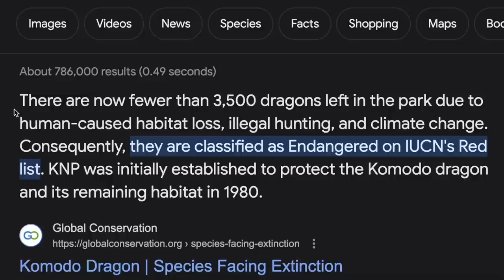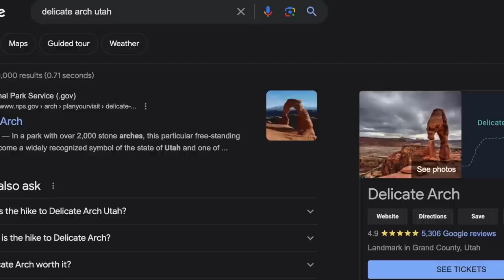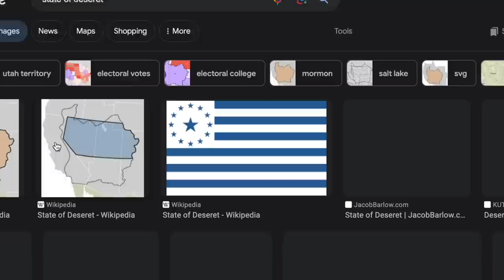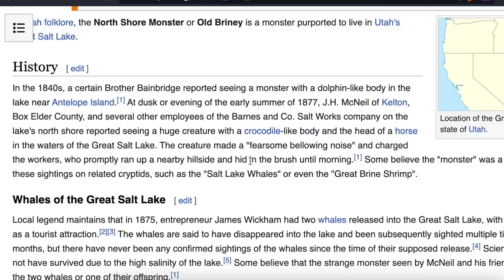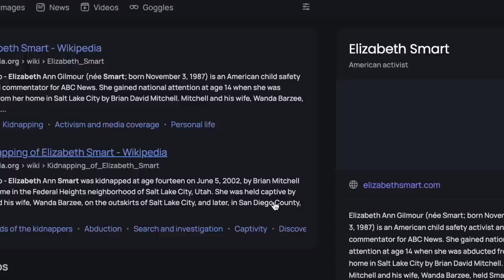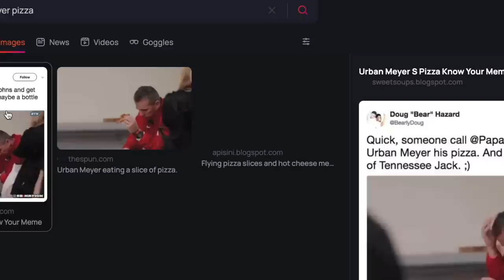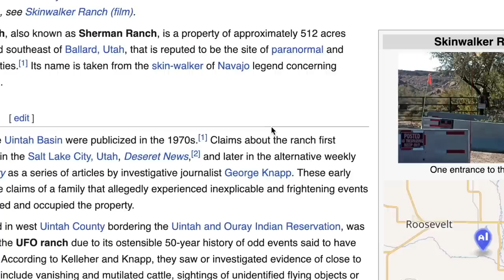Nateland | Ep #170 - Utah ft. Alex Velluto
This week, Nate's sister Abigail starts the show with some exciting news about Nate! Then fellow comedian and Utah native Alex Velluto joins the guys to discuss the Beehive State

0:00 - Nate's big news!
6:25 - Dusty's wheelchair boarding controversy
14:49 - Weekend recap
25:20 - Comment roundup
39:44 - Why is it called a 'pair' of pants?
55:23 - Utah is great and our worst jokes
1:08:15 - The State of Deseret and the Beehive State
1:16:43 - The North Shore Monster and the most famous person from Utah
1:28:45 - Intermissions and the state motto
1:37:58 - Utah sports
1:49:08 - Utah facts and Skinwalker ranch
1:54:24 - Where we're at this week

Lectric eBikes - LectriceBikes.com
Shift into a new way of getting out there with a Lectric eBike. Like their XP Lite starting at just $799. Visit LECTRICEBIKES.COM to find the Lectric model for you.

AG1 - drinkAG1.com/Nate
If you want to take ownership of your health, try AG1 and get a FREE 1-year supply of Vitamin D AND 5 Free AG1 Travel Packs with your first purchase. Go to drinkAG1.com/NATE.